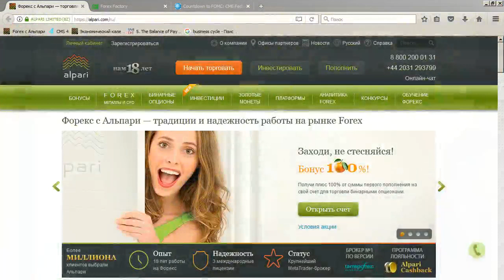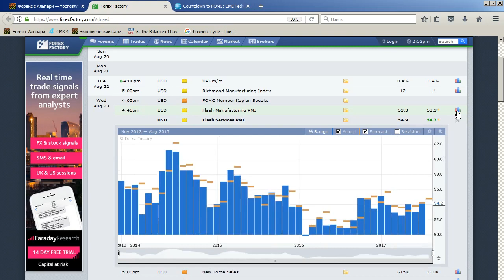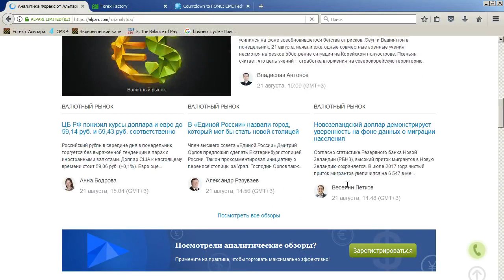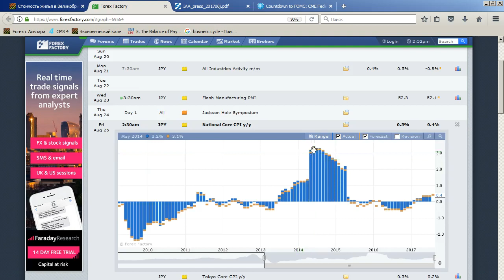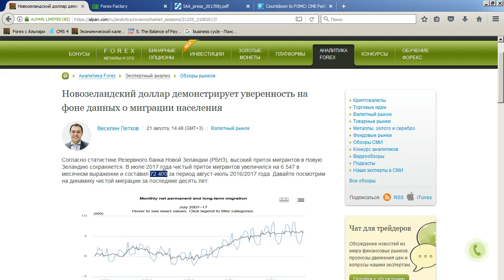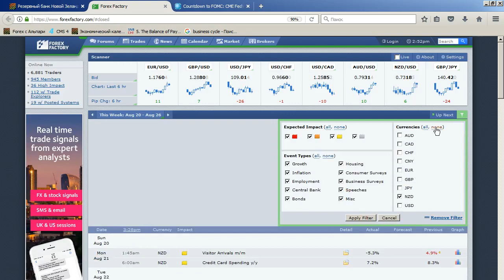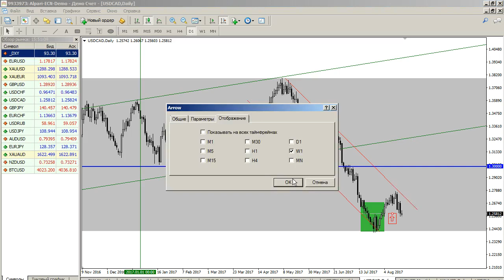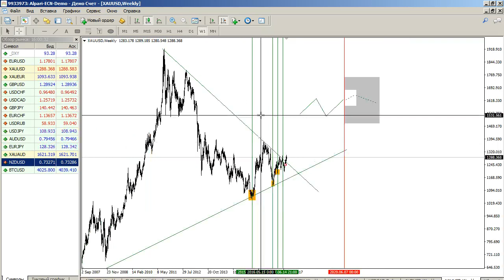Новостной обзор валютного рынка 21.08.2017